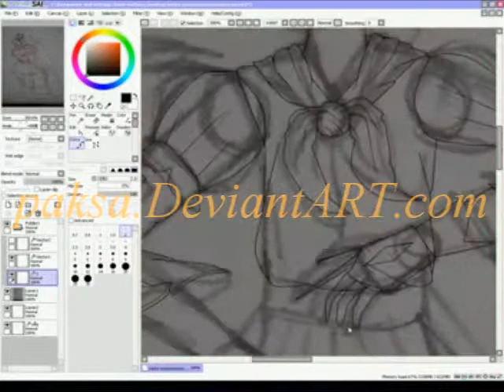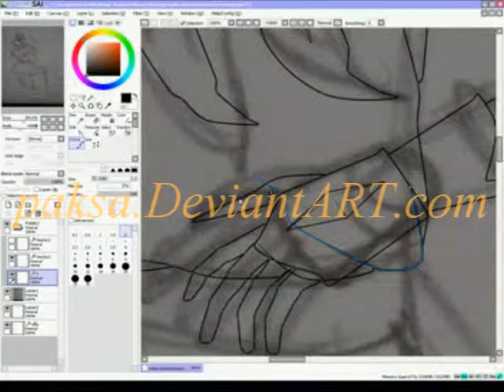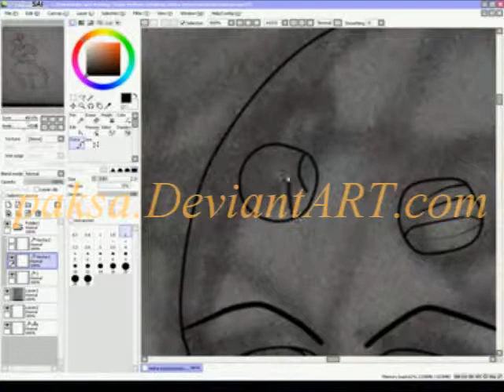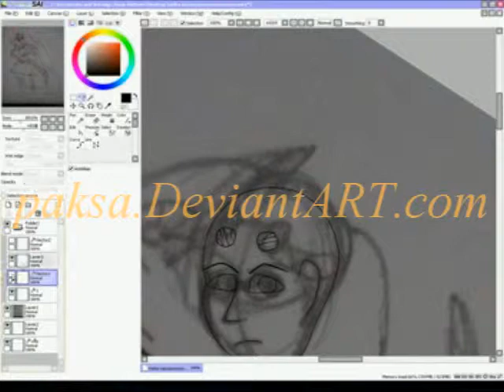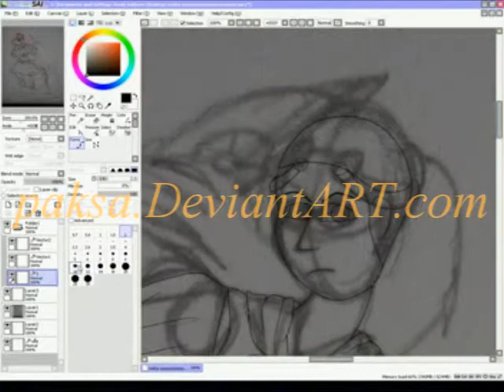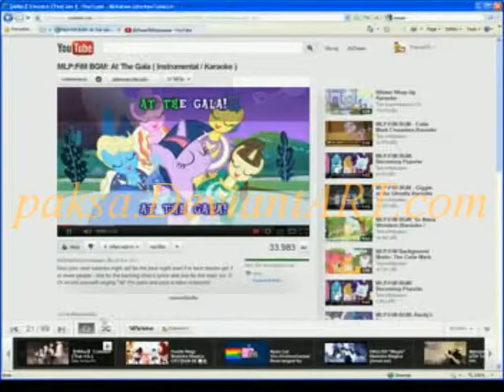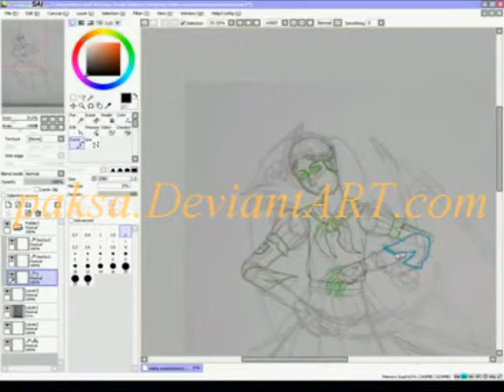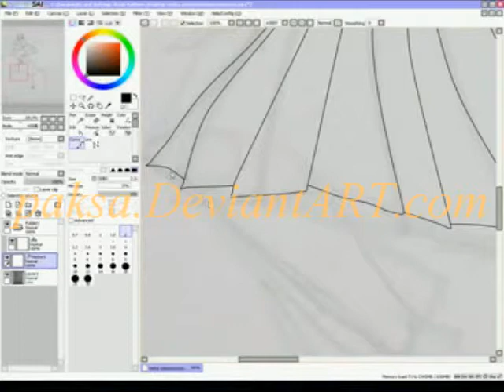speed paint part2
song
1.จันทร์เจ้า
2.สวนดอกไม้
3. จุ๊บุ จุ๊บุ อุคริ อุคริ